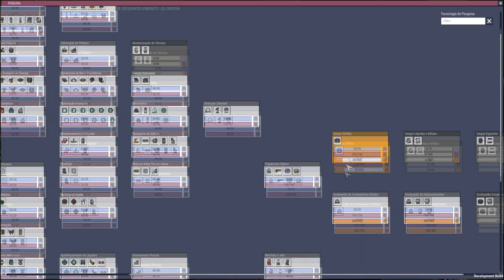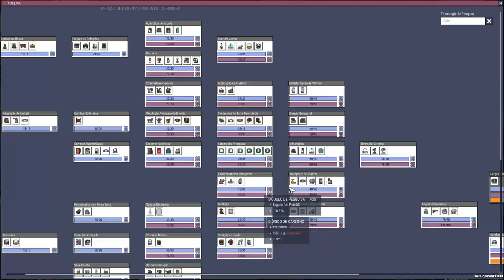Foguete a Petroleo!!! - Tutorial ONI #23.